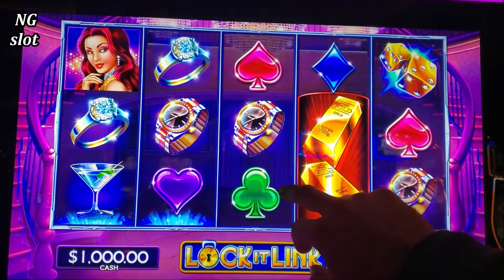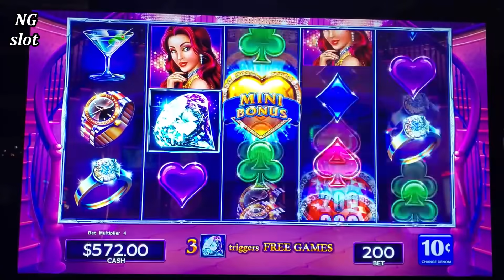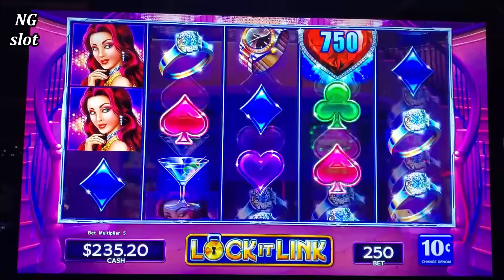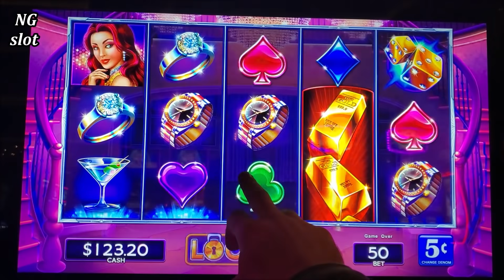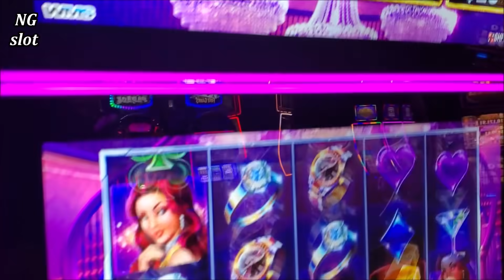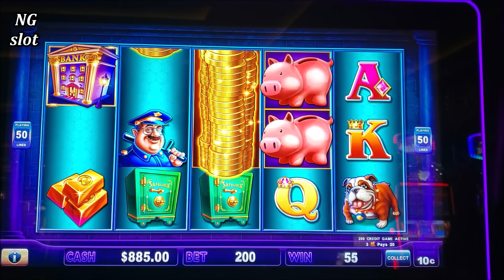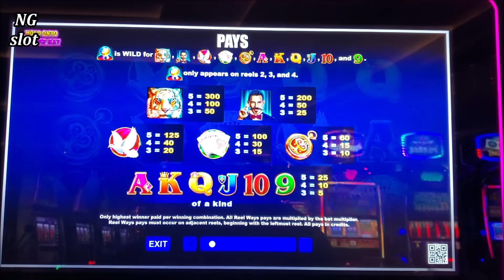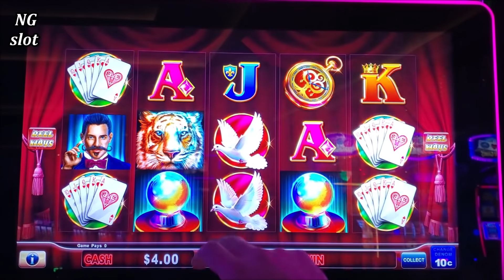High Limit Lock It Link Slot Machines - Piggy Bankin, Hold Onto Your Hat & Diamonds | SE-12 | EP #25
High Limit Lock It Link Slot Machines , Piggy Bankin slot machine , Hold Onto Your Hat slot machine ,lock it link Diamonds slot machine, live slot play at casino, las vegas slot machines  | SE-12 | EP 25